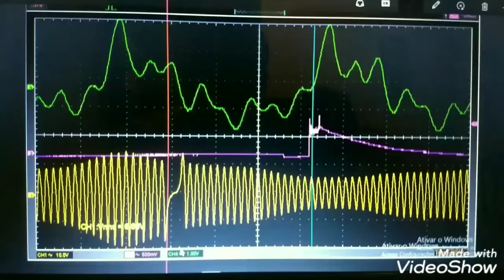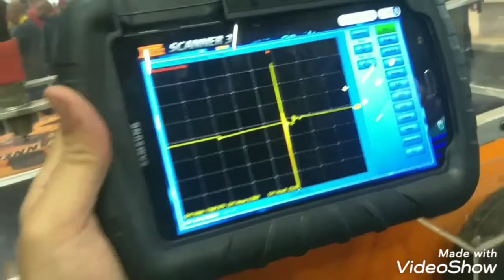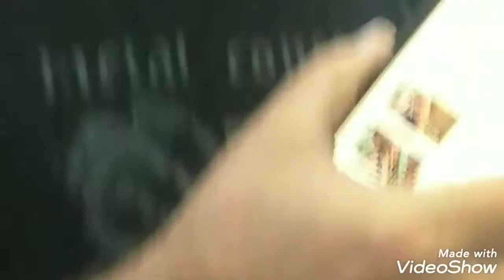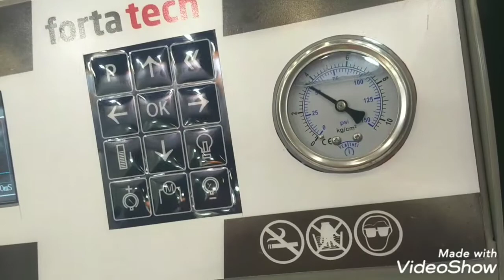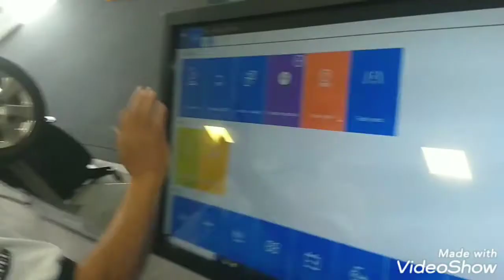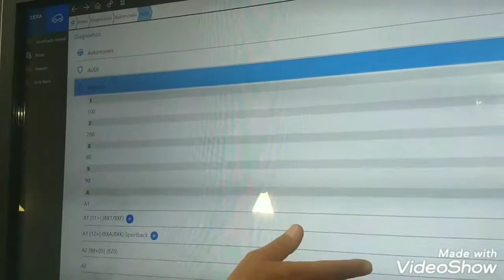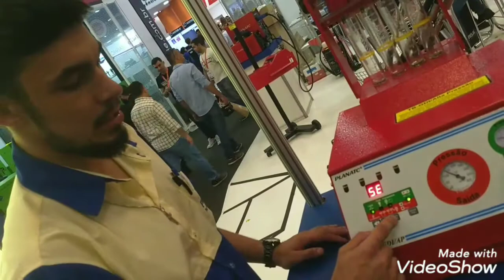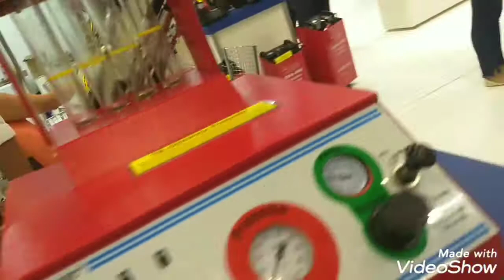A altomec,muitas novidades e palestras,super scanner da texa,planatec,launch,Raven e etc...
Neste vídeo eu mostro muitas novidades da altomec,incluindo o super scanner da texa ,vale a pena assistir o video.